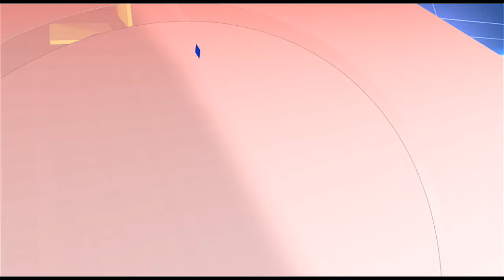*⭕ठाणे l शीळफाटा जवळ पाण्याची पाईपलाईनला गळती* *शेकडो लिटर पाणी वाया...*